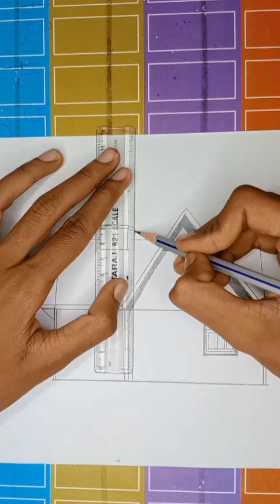how to draw house simple pencil drawing easy step for kids